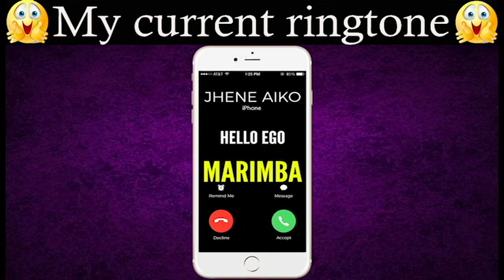Latest iPhone Ringtone - Hello Ego Marimba Remix Ringtone - Jhene Aiko Feat. Chris Brown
Enjoy marimba remix of the latest Song "Hello Ego" by Jhene Aiko Feat. Chris Brown as your Ringtone

Best iPhone Ringtone of the latest Song "Hello Ego" by Jhene Aiko Feat. Chris Brown for your Android/iPhone!